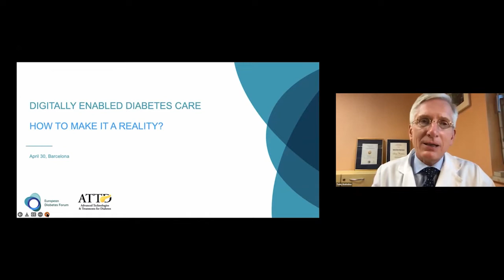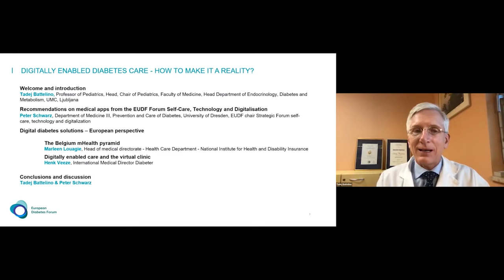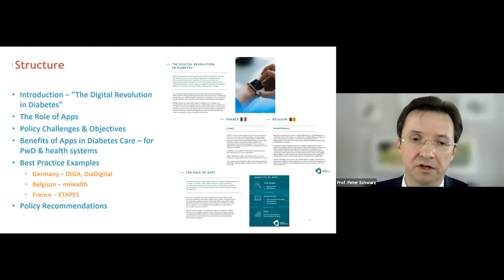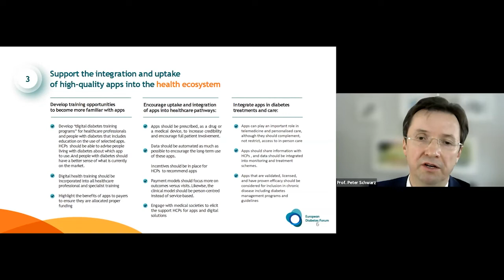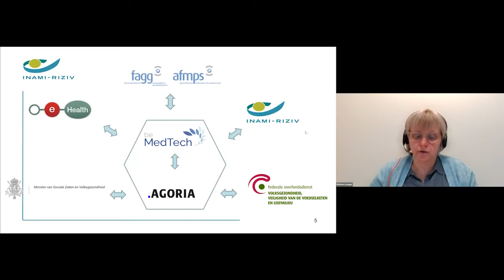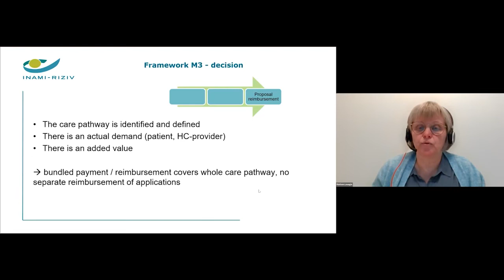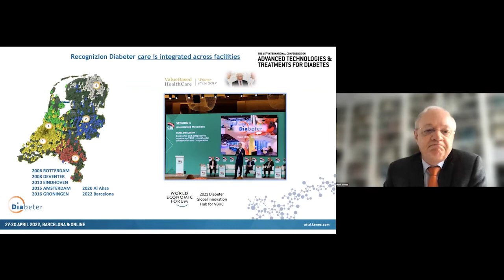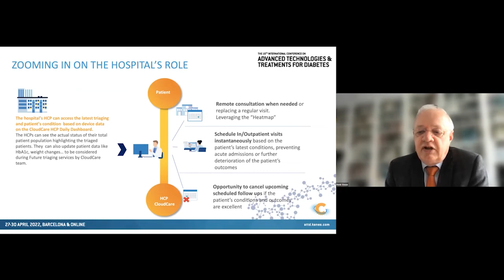EUDF Session at ATTD 2022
Digitally enabled diabetes care: How to make it a reality?